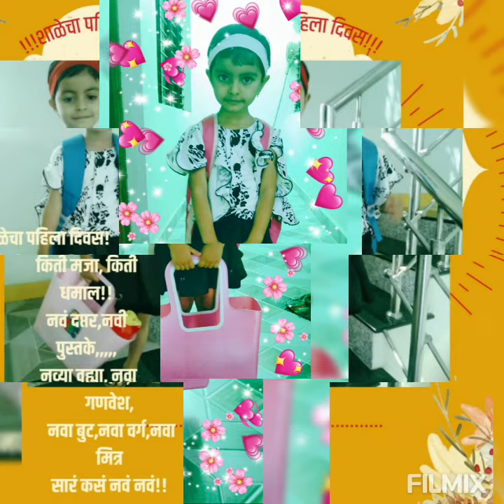#Shivnya's first day of school 😘😘School Chale Hum ##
##Shivnya's new video